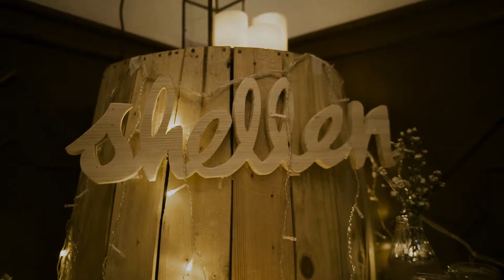Shellen & Delton wedding clip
From the wedding of  Shellen and Delton